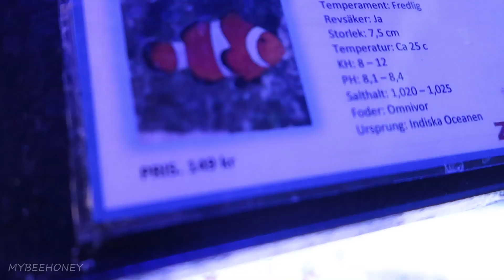Vlog#19 | ไปเดทวันวาเลนไทน์ ร้านอาหารไม่โอเค วันที่หิมะตกทล่มทลาย| Vlog & So no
✂️ Video Equipment ✂️